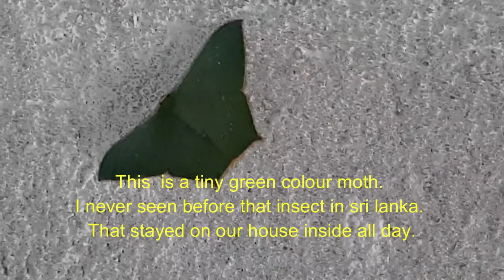A tiny green moth | tiny green colour moth | insect in sri lanka | Some moths are so bright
This is a tiny green  colour moth. I never seen before that insect in sri lanka. That stayed on our house inside all day. I was wondering  with the details of this tiny insect about. Some moths are so bright  and colourful. This species is dark  green and has thin white line. Caterpillars  feed an woody